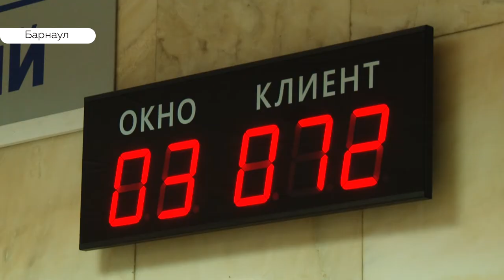Полжизни в очереди: как получить водительские права и сэкономить время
ГИБДД Барнаула призывает водителей активно осваивать современные технологии. Сейчас  в отделении, где выдают новые водительские права, скапливаются огромные очереди. Люди приходят сюда, едва ли, не с рассветом и готовы стоять там часами. Как говорят полицейские, в этом виноваты сами автолюбители – занимают очередь по-старинке. При этом есть другой, более простой способ получить заветный талон. Кирилл Политов узнал, кто крайний в этой истории.